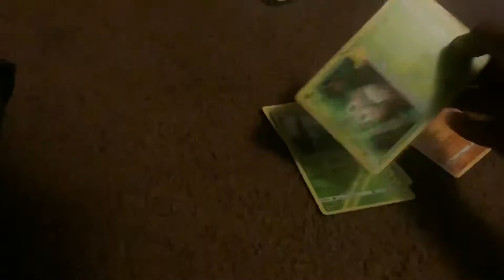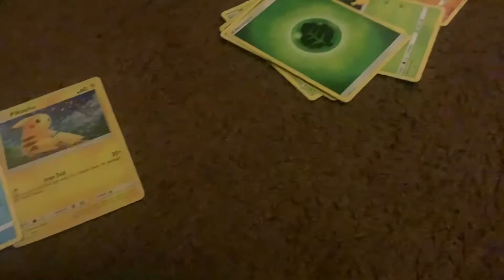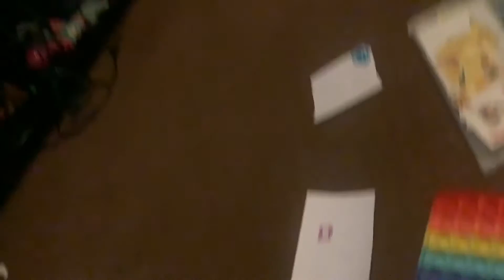Fortnite Imposter part 2